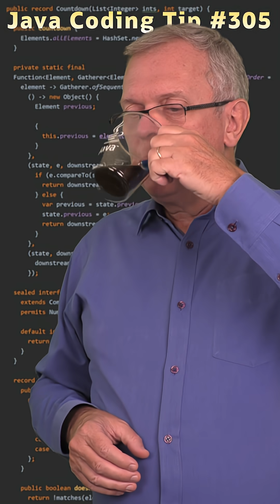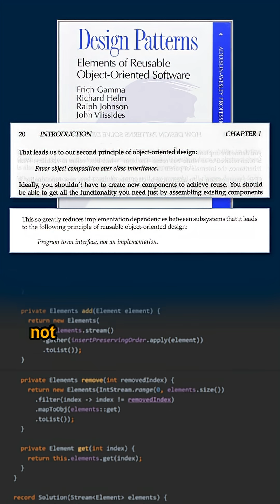What is a design pattern? - Cracking the Java Coding Interview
Cracking the Java Coding Interview - Question 305: What is a design pattern?